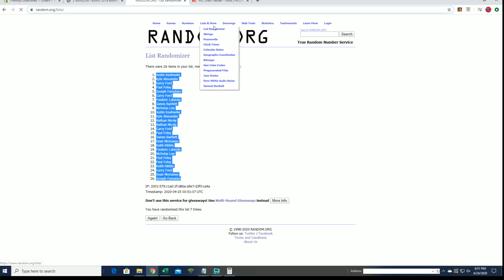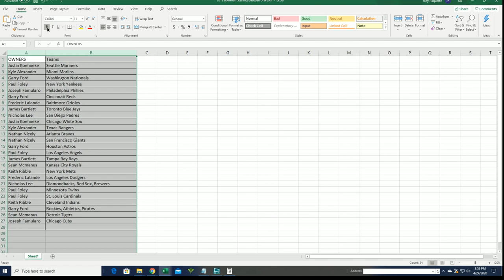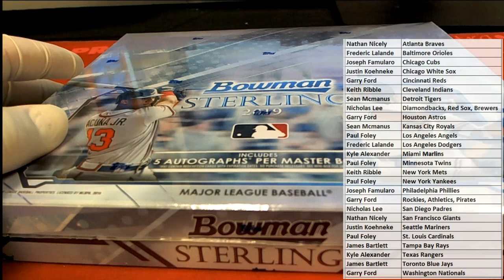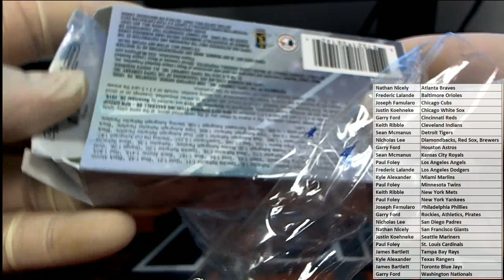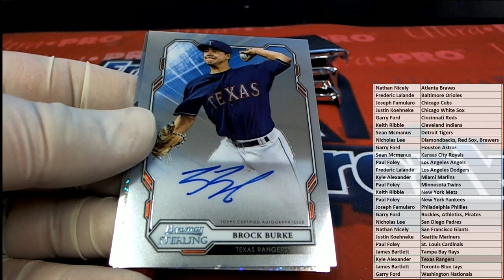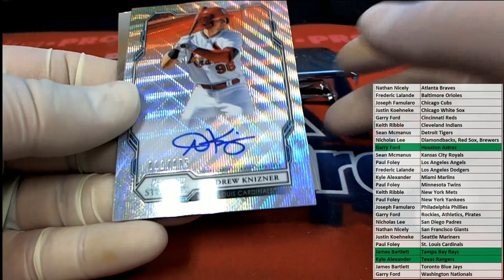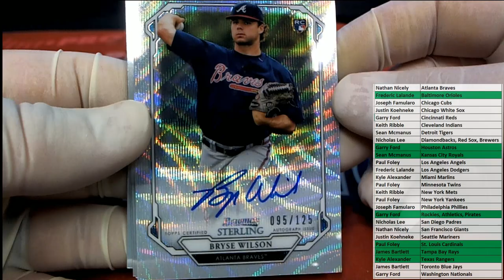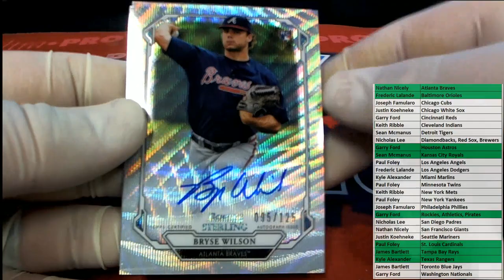2019 Bowman Sterling Baseball Hobby ID 19STERLINGBB721